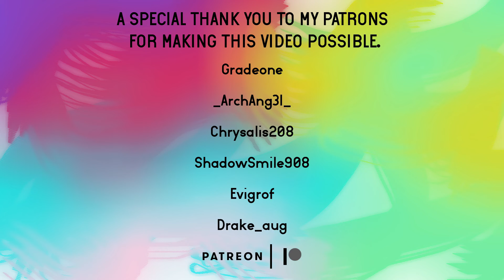A Quick Escape! | Sea Quest Part 3 Finale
Welcome back to the Sea Quest. This is part 3 of a 3 part miniseries in a 1.13 adventure map called "The Sea Quest" by Bluebushes. Today is the grand finale. With all of our emeralds in hand we purchase a ticket to freedom! What did you think about the map, or the series? What map should I play next?

If you see this comment "free!"